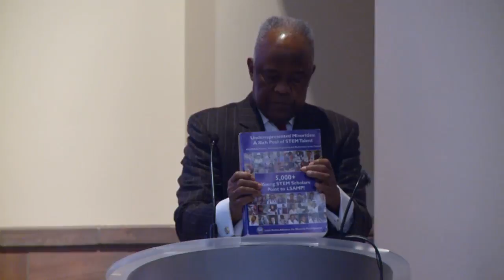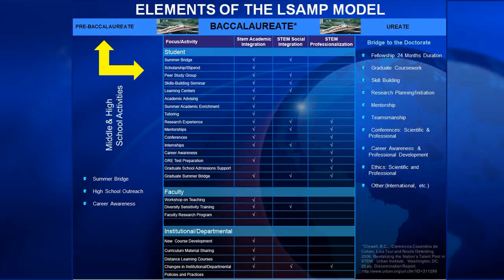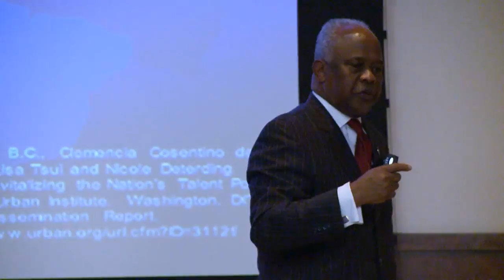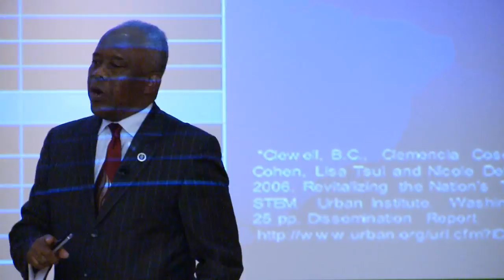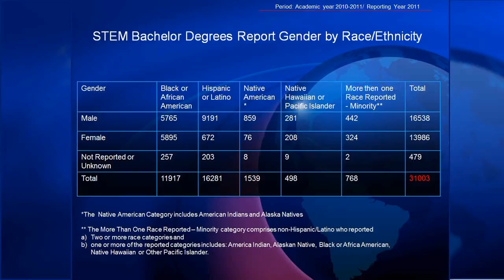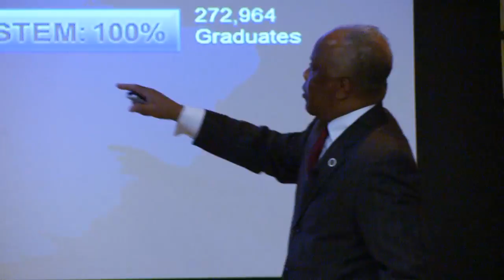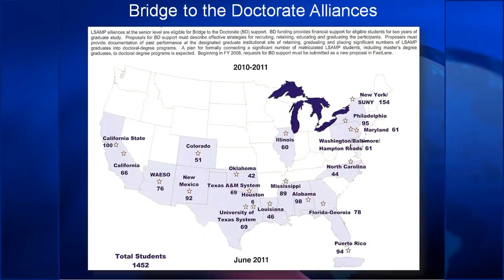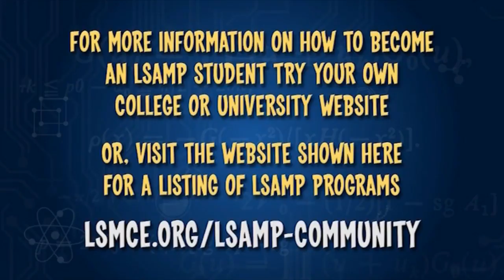Stem 2014 James Hicks